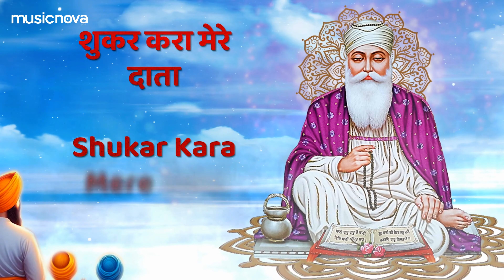Shukar Kara Mere Data Full with Lyrics | Guru Nanak Bhajan गुरु नानक के भजन | शूकर करा मेरे दाता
Credits:
Title: Shukar Kara Mere Daata
Singer: Bhai Roshan Singh Khemani
Lyrics: Traditional
Musi Arranger: Shivi Sareen
Mixed & Mastered by Sargam Studio
Edit & Gfx : Prem Graphics PG

Lyrics:
किन्ना देता है तू रब्बा
Kinna Deta Hai Tu Rabba
की मैं जीकर करा
Ki Main Jikar Kara
मैं हर दम हर वेले
Main Har Dam Har Vele
तेरा शुकर करा मैं
Tera Shukar Kara Main
शुकर करा मेरे दाता
Shukar Kara Mere Data
तेरा शुकर करा
Tera Shukar Kara
तेरा शुकर करा
Tera Shukar Kara
तेरा शुकर करा
Tera Shukar Kara
मैं तेरा शुकर करा
Main Tera Shukar Kara
तेरा शुकर करा
Tera Shukar Kara
दिन रात मैं तेरा
Din Raat Main Tera
शुकर करा
Shukar Kara
पल पल मैं तेरा
Pal  Pal Main Tera
शुकर करा
Shukar Kara
जद होवे  हनेरा
Jad Hove Hanera
शुकर करा
Shukar Kara
जद होव सवेरा
Jad Hove Savera
शुकर करा
Shukar Kara
सुख दुःख सब तेरा
Sukh Dukh Sab Tera
शुकर करा
Shukar Kara
कुछ भी नहीं मेरा
Kuchh Bhi Nahi Mera
शुकर करा
Shukar Kara
कण कण विच तेरा
Kan Kan Vich Tera
शुकर करा
Shukar Kara
दिसदा हैं बसेरा
Disda Hain Basera
तेरा शुकर करा
Tera Shukar Kara
तेरा शुकर करा
Tera Shukar Kara
दरबार बुलाया
Darbar Bulaya
शुकर करा
Shukar Kara
चरना विच लाया
Charna Vich Laya
शुकर करा
Shukar Kara
दोषा नू भुलाया
Dosha Nu Bhulaya
शुकर करा
Shukar Kara
आके अपनाया
Aake Apanaya
शुकर करा
Shukar Kara
अहंकार मिटाया
Ahankaar Mitaya

शुकर करा
Shukar Kara
धीरज उपजाया
Dhiraj Upjaya
शुकर करा
Shukar Kara
दे के न जताया
De Ke Na Jataya
शुकर करा
Shukar Kara
सानु अपना बनाया
Saanu Apna Banaya
तेरा शुकर करा Tera Shukar Kara
तेरा शुकर करा
Tera Shukar Kara

दुखिया दा सहारा
Dukhiya Da Sahara
शुकर करा
Shukar Kara
सुखियानु भी प्यारा
Sukhiyanu Bhi Pyara
शुकर करा
Shukar Kara
जद जद दिल हारा
Jad Jad Dil Hara
शुकर करा
Shukar Kara
तैनू ही पुकारा
Tainu Hi Pukara
शुकर करा
Shukar Kara
गुरघर दा नज़ारा
Gurghar Da Nazara
शुकर करा
Shukar Kara
स्वर्गा तो भी प्यारा
Swarga Toh Bhi Pyara
तेरा शुकर करा
Tera Shukar Kara
तेरा शुकर करा
Tera Shukar Kara
सतगुरु सुखदायी
Satguru Sukhdayi
शुकर करा
Shukar Kara
किती सुनवाई
Kiti Sunvai
शुकर करा
Shukar Kara
तुसा देर न लायी
Tusa Der Na Layi
शुकर करा
Shukar Kara
हर पीड़ मुकाई
Har Pid Mukai
शुकर करा
Shukar Kara
किस्मत चमकाई
Kismat Chamkai
शुकर करा
Shukar Kara
औकाद बनायी
Aukad Banayi
शुकर करा
Shukar Kara
इज़्ज़त भी कराई
Izzat Bhi Karayi
शुकर करा
Shukar Kara
जोली विच्च पायी
Jholi Vich Payi

तेरा शुकर करा
Tera Shukar Kara
तेरा शुकर करा
Tera Shukar Kara
तेरा शुकर करा
Tera Shukar Kara
तेरा शुकर करा
Tera Shukar Kara
तेरा शुकर करा
Tera Shukar Kara
संता के कारज आप खलोया
Santa Ke Karaj Aap Khaloya
हर कम करावन
Har Kam Karavan
कम करावन
Kam Karavan
आया राम
Aaya Ram
तेरा शुकर करा
Tera Shukar Kara
तेरा शुकर करा
Tera Shukar Kara
तेरा शुकर करा
Tera Shukar Kara
तेरा शुकर करा
Tera Shukar Kara